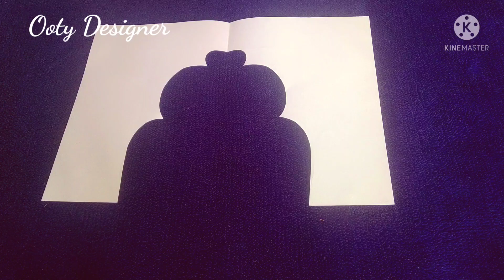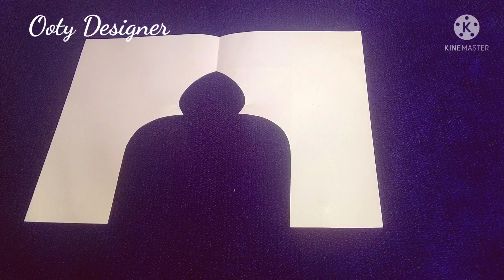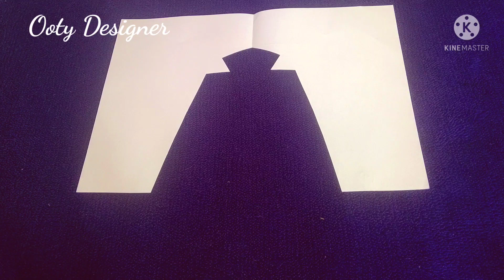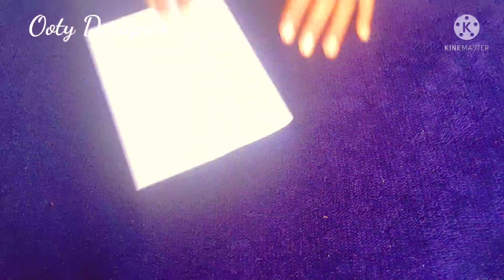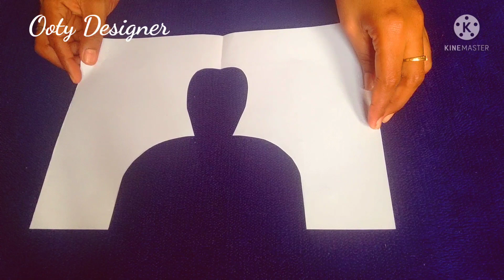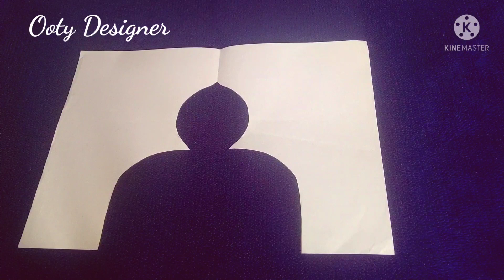Churidar Neck Design Cutting Video In Tamil |CLASS:17|Trics for beginners Beginners|Aasha prakash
Hi everyone!!!
You can find out more about churidar neck design cutting video in tamil topic you must

This video is all about churidar neck design cutting video in tamil topic information but we also try to cover the following subjects:
-chudi front neck design
-trending neck design
-churidhar neck designs cutting trics for beginners

So you want to know more about churidar neck design cutting video in tamil, I did too and here's the the video I made.
Churidar neck design cutting video in tamil interested me so I did some research study and uploaded this to YT .
We know that you're visiting this YouTube video because you wish to learn more regarding churidar neck design cutting video in tamil

By adding videos to your "watch later" list, you can quickly watch them whenever you want, whether you desire to enjoy them once again, or for the very first time.
To include a video to Watch Later {playlist}list while watching a video, click the "add" icon.
If you're on your mobile phone or at your computer system, you can share your own playlists or ones created by other people.

You have actually got everything you need to either Win ... Or Whine. You Decide- just do it Quickly! Do yourself a favor. Join today!

user friendly 👍🏻easy to use

This  video is SPECIALLY made for learning tailoring in Tamil for beginners!!!

portions included
blouse designs, designer blouse, model blouse, new model blouse design, latest blouse design,

✌️Hope u will like my videos